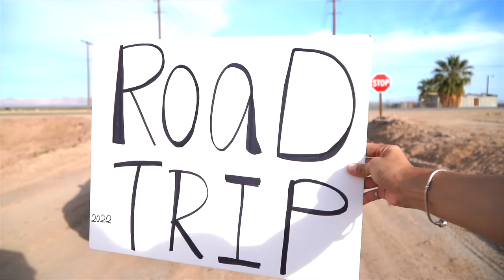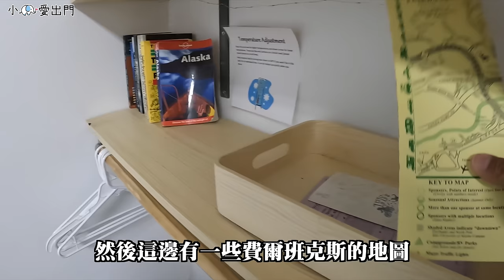我崩潰了…. 行李不見、班機沒趕上、租車被取消，第一次在機場大哭，我到底來這幹嘛？｜USA Road Trip EP17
去過30幾個國家，帶團出國數百次，每次遇到困難我都不曾掉眼淚過，甚至是上次車窗被打破，記憶卡被偷等等也沒有哭..

但這次來阿拉斯加的路程，真的太辛苦了
一不小心就哭了出來…..
先是班機Delay 沒辦法趕上第二班轉機
在我等待之餘我努力聯繫租車公司和航空櫃台確定保留我的車子和行李跟隨

俗不知以為自己都做好了萬全準備
沒想到抵達阿拉斯加後發現全部失控了….

通常我不會為了這種事哭，而是突然覺得自己束手無策。
我住的地方是偏鄉木屋，沒有任何交通工具方便抵達，這邊也很難叫Uber
我大老遠來就是為了追極光，結果發現自己哪都去不了也拍不了，還要聯絡廠商更改內容，但錢也不能退…

所以就不小心在機場潰堤了😭😭

但放心各位！小象立馬撐了過去
轉換心情再次面對這些問題！！

🌟 攝影設備
相機：Sony A7III，Sony ZV-1，DJI OSMO POCKET2，Gopro 10
鏡頭：Sony EF 24-105mm F4G
麥克風：RODE wireless go2, RODE VideoMic NTG
空拍機：DJI Air2s